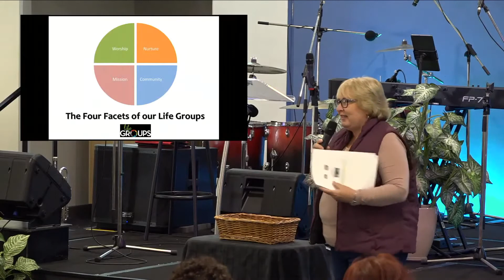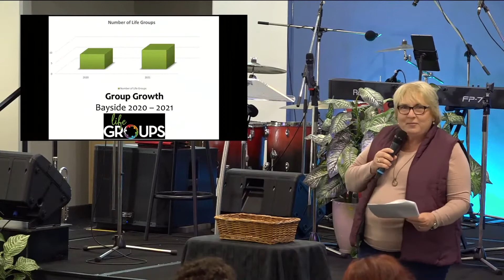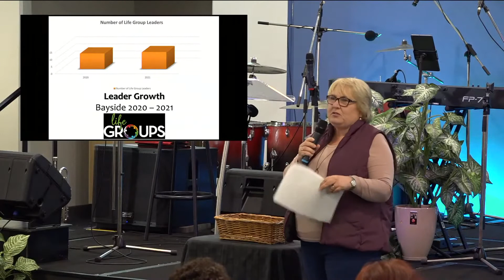Deb Davidson, home groups leader at the Salvation Army Bayside, provides feedback on 16 May 2021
Deb Davidson is the leader of the home groups at the Salvation Army Bayside Community Church in Alexandra Hills, Queensland, Australia. On Sunday 16th May 2021 she presented feedback about the home groups, and it included clips from most of the people who attend these home groups. Enjoy!